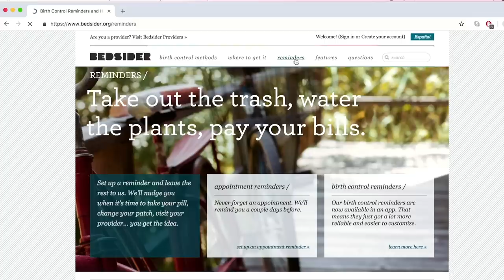What is the BEST Birth Control?? 7 women discuss what methods they love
to find the birth control method that fits YOUR body and your life. Use
on social to tell the world all the awesome things birth control makes possible for you . If you're still looking for a method that you love,

Join me as these 7 amazing women and I discuss our birth control journeys and share why we love our methods in honor of ThxBirthControl Day on November 13th, 2018.

“Today (and every day) I’m grateful to birth control for giving me the power to decide and also the power to be and feel like my best self.”

Whether you're using the pill, an IUD, or the good old-fashioned pull-out method, ThxBirthControl Day is a time to celebrate why you love YOUR method. So take a hot second to let the world know why you're thankful for your method, whatever that may be, using the hashtag ThxBirthControl. And if you're still looking for a method that you love, visit Bedsider.org to find one that fits your body and your life.